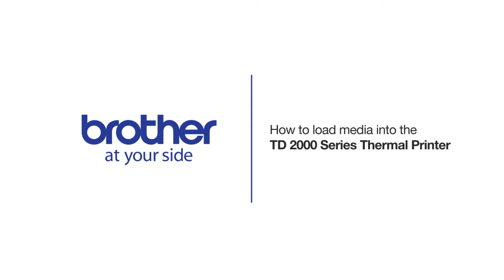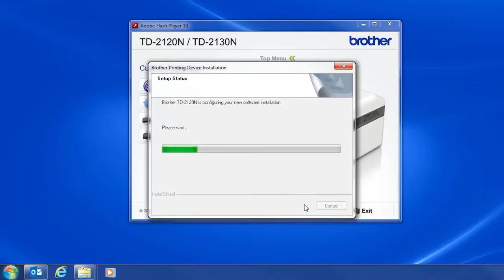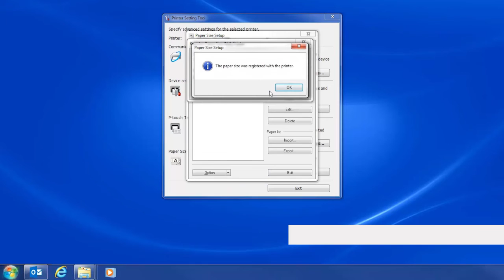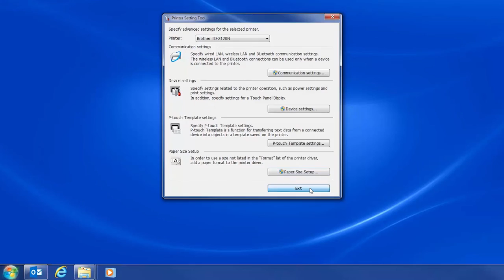How to load media roll into the Brother TD2020 TD2120N or TD2130N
Learn how to set up your Brother TD-2020, TD-2120N, TD-2130N with custom paper sizes.

Model Shown is TD-2020

Models covered:
TD2020
TD2120N
TD2130N

For more videos, tutorials, and FAQs visit our support

Table of Contents:
Black marked media sensor setting 01:09
Die cut label sensor settings 01:33
Continuous media settings - less than .985 inch 01:45
Continuous media settings - more than .985 inch 01:58
Download / install the software 02:34
Open the Printer Setting Tool 03:08
Standard media sizes 03:20
Adding a custom size media roll 03:44
Advanced settings 04:01

Transcript:

If the printer is powered on, press and hold the power button until the printer turns off. Pull up on either of the cover release
levers and open the top cover.

Check to ensure that the protective orange guard has been removed from the tear bar.

Open the media guides by lifting up on the green adjustment lever and moving the media guides all the way outward.

Insert the media role with the print side facing up and the loose end feeding from the top of the roll.

Move the media guides inward to fit the width of the loaded media roll. Be sure to leave just enough room for the roll
to turn freely but no more. Excess space between the roll and the media guides may cause tracking and or jamming issues.

There are two types of media sensors in the sensor assembly, one to sense gaps or notches between label and tags, and the
other one two sense black marks printed on the underside of the media. It is very important that the sensors are in the correct position depending on the type of media loaded.

For media with printed black marks on the underside, the media sensor assembly should be positioned so that the center
line indicator on the sensor assembly is approximately centered within the print black mark with at least .16 inch or four millimeters of printed black-mark area on either side. If the sensor
assembly is locked into position it will require little force to unlock it.

For labels without printed black marks, the position of the sensor assembly depends on the type and the width of the media roll.

For die-cut labels of all sizes position the sensor assembly so that the triangle symbol on the sensor lines up with the left triangle symbol on the printer body. The sensor assembly will lock into position.

For continuous media that is less than .985 inch or 25 millimeters wide, position the sensor assembly so that the triangle
symbol on the sensor lines up with the right triangle symbol on the printer body. The sensor assembly will not be locked in position.

For continuous media with the width of .985 inch or 25 millimeters or greater, the sensor assembly is positioned the same as for die-cut labels, so that the triangle on the sensor lines up with a left triangle symbol on the printer body.

Feed the free end of the media role under the purple media tip guides and over the printhead so that the end of the media is resting in the center and slightly outside of the printer.

Close the top cover. Press down in the center until it snaps into place.

If you are loading a roll of media for the first time you'll need to program the media size into the printer using either the
Windows printer driver for the Printer Setting Tool.

Administrator rights are required.

The first step for connecting the printer to a Windows computer is to install the printer driver software from the original installation DVD or download from support.brother.com. Do not
plug the printer into the computer before the driver is installed.

Next connect the printer to the computer using the USB interface and turn on the printer by pressing and holding down the
power button.

Then load the Printer Setting Tool utility software application from the original installation DVD or download from support.brother.com.

Open the Printer Setting Tool by clicking All Programs/ Label & Mobile Printer/ Printer Setting Tool

Confirm the correct model is selected.

Select the paper size setup button and enter the media size and type information. The Windows Printer Driver comes preloaded with nine common media sizes but you can add your own custom sizes.

If your media size is listed, select the RD roll media size and click on the "Option" button

Click on "Register Paper Size with Printer" to register that RD roll media size into the printer. If your media size and type are not listed, select the "New" button to program your media size and type settings.

Enter the name of the media size to be added.

Select the paper type.

Enter the media specifications.

Click "Advanced Printing Adjustments" for making any advanced settings.

Click the "Add" button to save your media size to the list and to the Windows Printer Driver.

Verify that your media sizes now on the list. Select that media size and click on the "Option" button. Click on "Register Paper
Size with Printer" to register that media size into the printer.